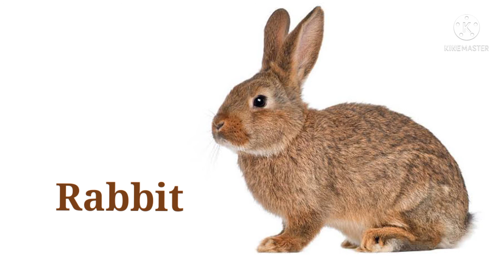Domestic## Animals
Some Common Domestic Animals Name with pictures.